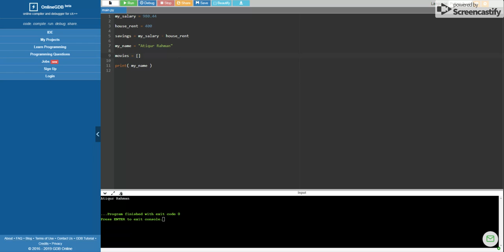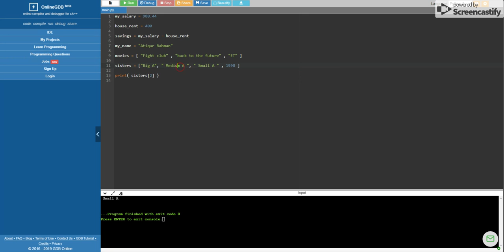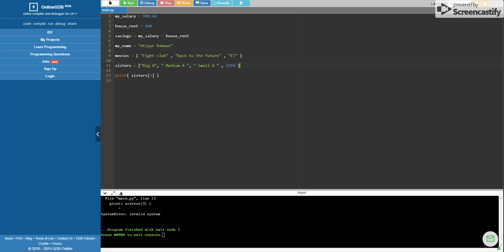Python Tutorial 2 ( Data Types )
Major Data types
Int
String
List